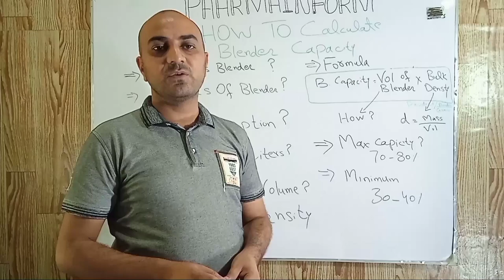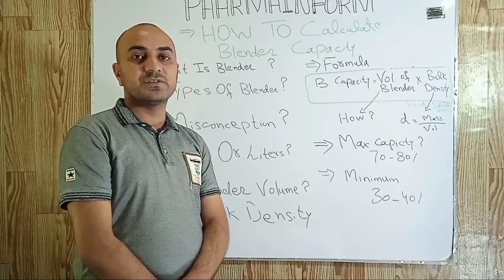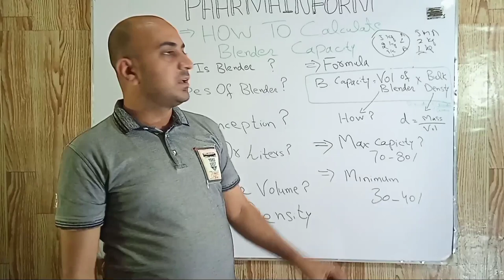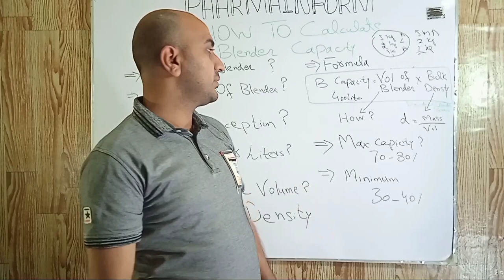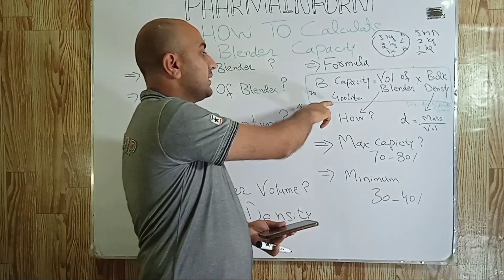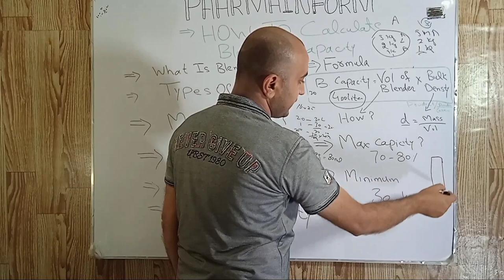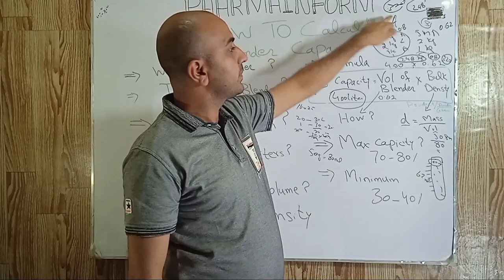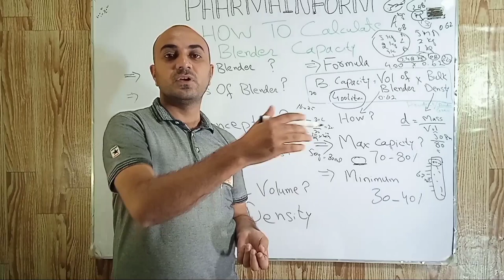How To Calculate Blender Capacity | Equipment Capacity Calculation | Mixer Capacity In Liters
In this video we discussed about the procedure and formula of capacity calculation of blender.
We also discussed that why we should not take capacity of mixer in kilograms.
How to calculate mixer capacity.
How to calculate capacity of bin blender.
What is the exact procedure to determine the capacity of double cone blender.
Why capacity of blender is measured in liters?
How to calculate RMG capacity?
What is the role of mixer capacity in plant capacity calculation?
What is the role of bulk density in mixer capacity calculation.